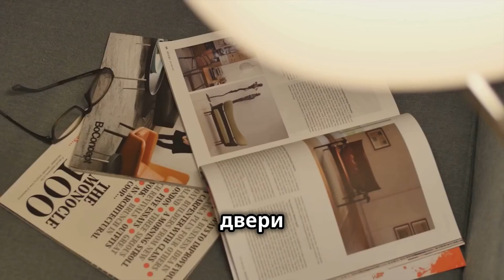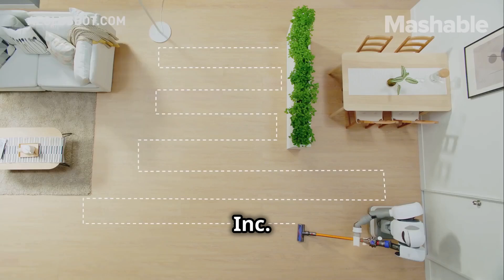Домашние роботы нового поколения: уборка, помощь в быту, забота о питомцах и детях, безопасность.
ASUS Zenbo - это удивительный робот станет неотъемлемой частью вашей семьи. Этот милый робот. Ну вылитый Вали из мультика Pixar. Но Zenbo не просто игрушка - он настоящий помощник. Он может включить умную лампочку, настроит температуру в комнате, напомнит про День рождения тёщи, детей сказкой развлечёт. Zenbo умеет рассказывать истории, петь песни и даже помогать с домашними заданиями. Он следит за безопасностью, проверяет двери и окна, и сообщит если что не так, он сразу отправит вам уведомление на телефон.

Varram Pet Fitness Robot - это инновационный гаджет создан специально для того, чтобы ваш домашний любимец оставался активным и счастливым. Этот робот-компаньон с Барсиком поиграет, обеспечивая ему необходимую физическую нагрузку, и даже угостит вкусняшками. А вы через приложение всё контролируете: от расписания забав до кормёжки. Теперь ваш пушистик будет не только здоровым, но и довольным.

PetCube Play 2 - этот робот не только развлекает вашего питомца, но и позволяет вам следить за ним через встроенную камеру. С помощью Pet Cube Play 2 вы можете играть с Барсиком удалённо, используя лазерную указку, и даже разговаривать с ним через встроенный микрофон.

Aeolus Robotics - это не просто робот, это практически член семьи. С уборкой поможет, еду закажет, ключи от машины найдёт, и даже скорую вызовет. Этот робот постоянно учится, как студент перед экзаменом, и подстраивается под ваш образ жизни.

Аutonomous Tidying-up Robot System от Perferred Networks inc. - это робот, который наводит порядок в доме. Он не просто убирает - он делает это с умом. Благодаря искусственному интеллекту, он все в доме знает, на свои места расставляет. Он аккуратно складывает игрушки, расставляет книги и даже сортирует одежду. Этот робот оснащен функцией пылесоса, который работает без вашего участия. Просто задайте ему расписание, и он будет поддерживать чистоту в вашем доме каждый день.